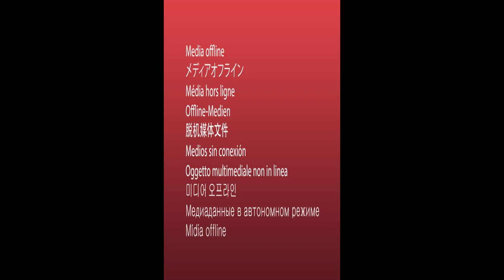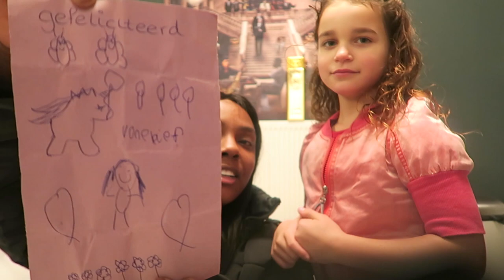NIEUWE AUTO KLEUR EN VERJAARDAG 🎉🎉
Hi Iedereen!

xx,

VONNEKE